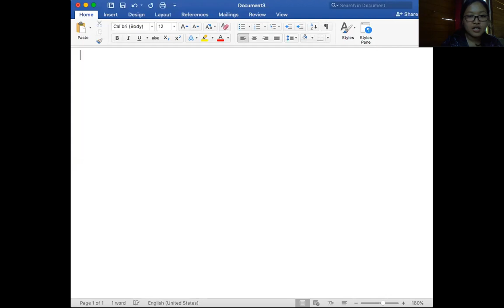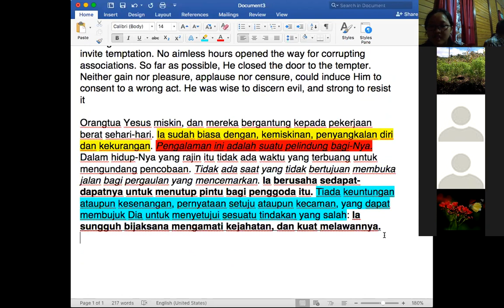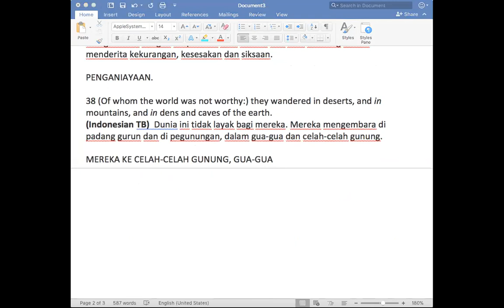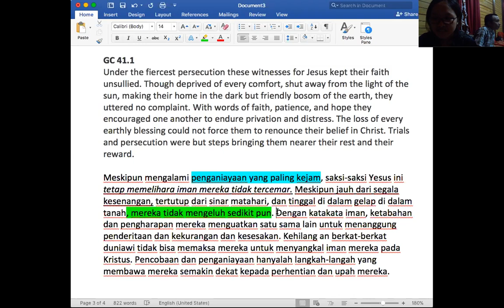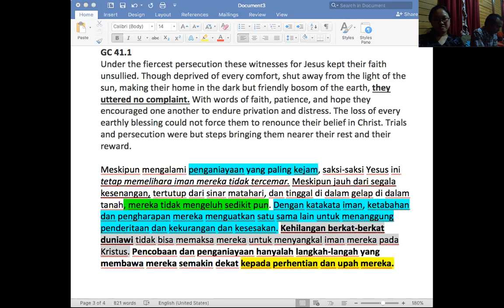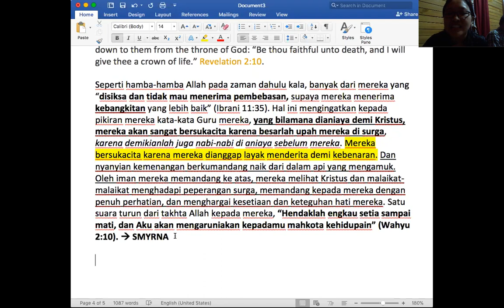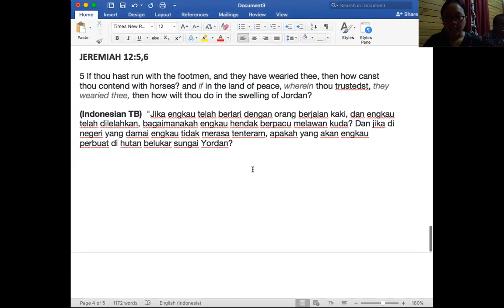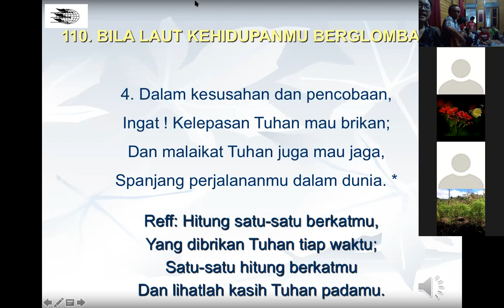(18-08-2018) "Trial and Tribulation" - The Experience of God's People part.3